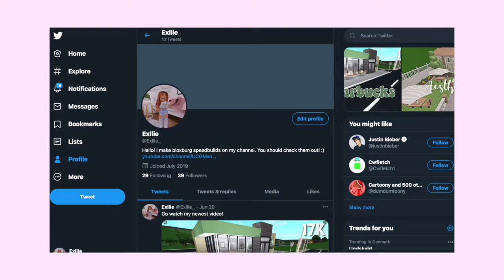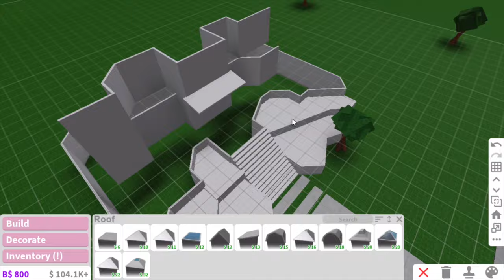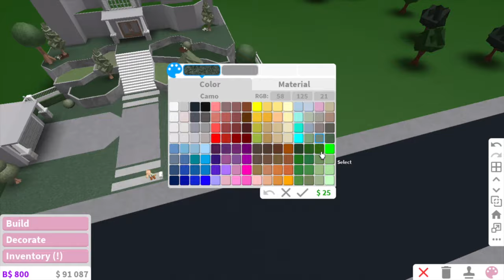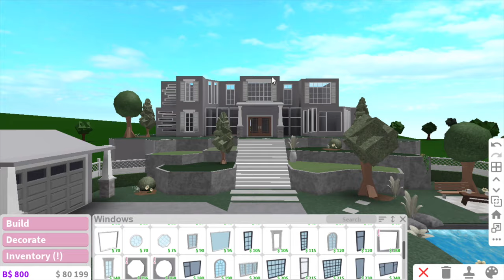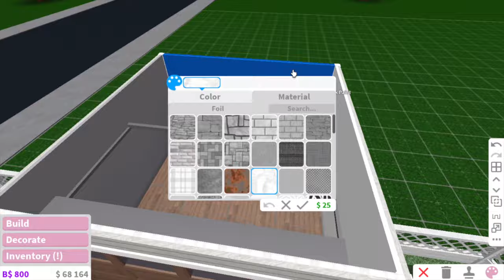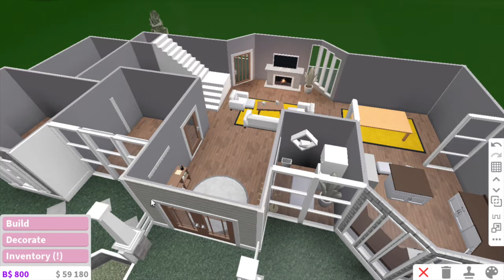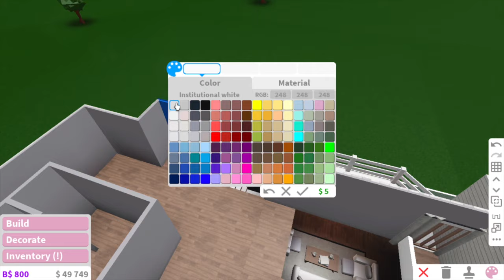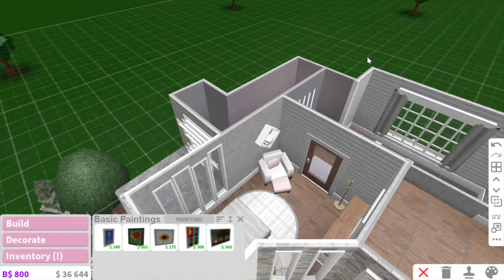Hillside roleplay house - Bloxburg speedbuild (66k)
☆ Hey guys. ☆
I hope you liked this build.

☆ Gamepass(es) used ☆
Advanced placing and multiple floors

(large plot is not required. I just have the gamepass, but this house fits the small plot)

☆ Price: 66k☆
1 laundry room
2 bathrooms
4 bedrooms (including nursery)
1 kitchen
1 living room
1 office
1 dining room
1 garage

☆ Info ☆
I use the quicktime for recording and iMovie for editing.

No, I can’t donate to/ build for/ friend you, since it won’t be fair for everybody else. :/